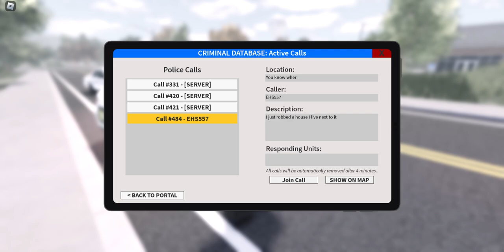APD Shift, with some tired fun.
This video contains me patrolling in an Alaska Police Department shift, in Alaska State Roleplay. With some jokes along the way ;)

I was tired, so I forgot to end the video that way.

Hunterlovesfood11.